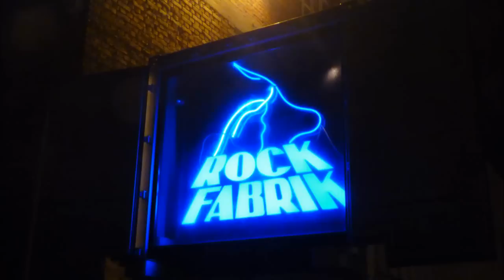Mittelalter Fantasy Rocknacht 2013 Rockfabrik Ludwigsburg - Feuertanz.wmv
Harmonie mit Feuer, Tanz und Musik